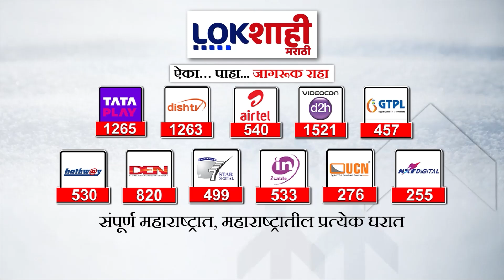Headlines | संध्याकाळी 6.30च्या हेडलाईन्स | 4 August 2024 Lokshahi Marathi Headlines | Marathi News